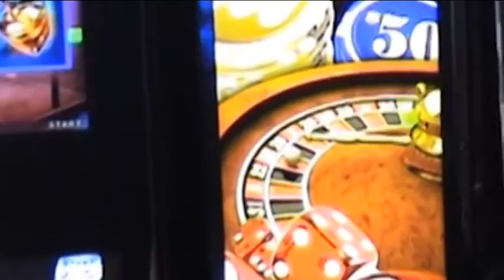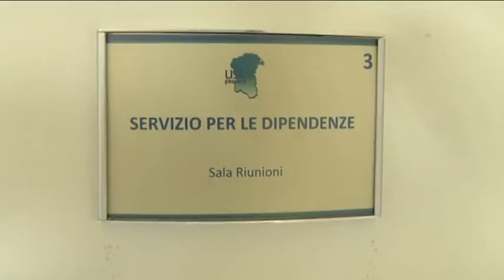Dipendenza da gioco L'appello ai giocatori del Sert di Pescara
Il premier Renzi ha annunciato di voler diminuire drasticamente la presenza di slot machine nei locali pubblici a causa del crescente numero di giocatori che sviluppano dipendenza patologica. Il Ser.D di Pescara lancia un appello a tutte le vittime di gioco d'azzardo